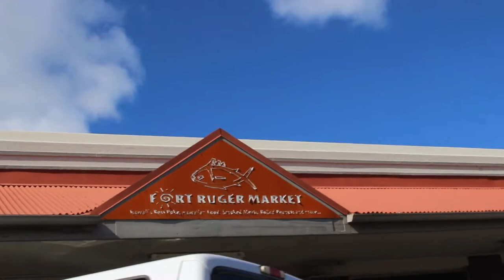😧OUR DAY ENDED SUDDENLY😷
VLOG 024